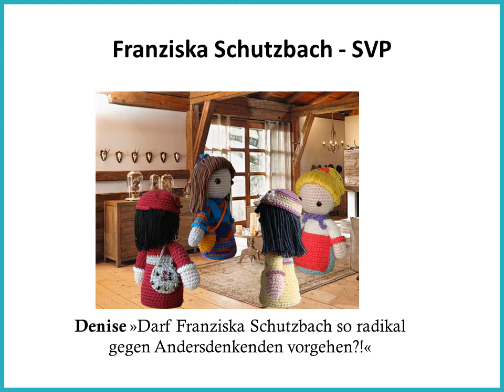Franziska Schutzbach versus SVP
Ist ein Aufruf zur Diskriminierung strafbar? Auch wenn es gegen die SVP ist? Wir hoffen es.